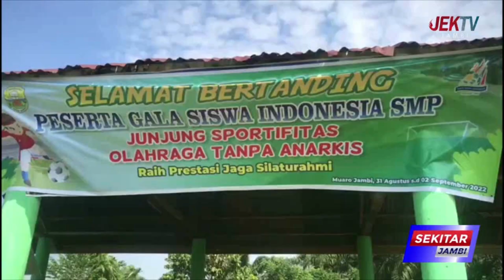DISDIKBUD MUARO JAMBI GELAR GALA SISWA INDONESIA TINGKAT SMP